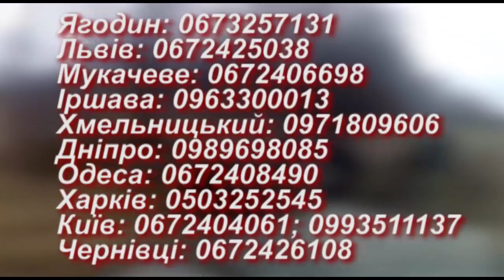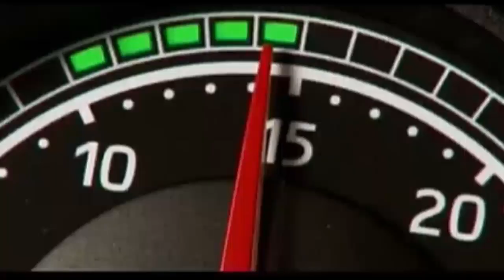Водіям спрощено порядок перетину кордону (УкрАвтоКонтинент №760)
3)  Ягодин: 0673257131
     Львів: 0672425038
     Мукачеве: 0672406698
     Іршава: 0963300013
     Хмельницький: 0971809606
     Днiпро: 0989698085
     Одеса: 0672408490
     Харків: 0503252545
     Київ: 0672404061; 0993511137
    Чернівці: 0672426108